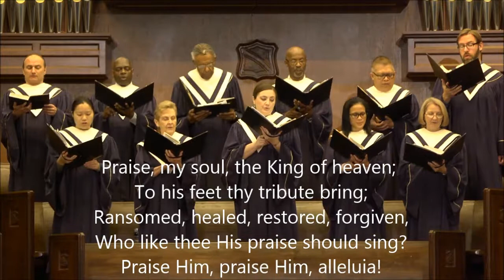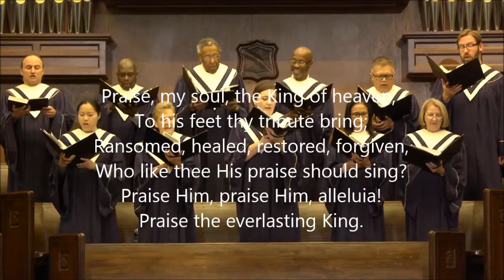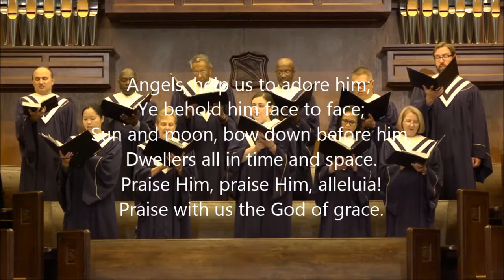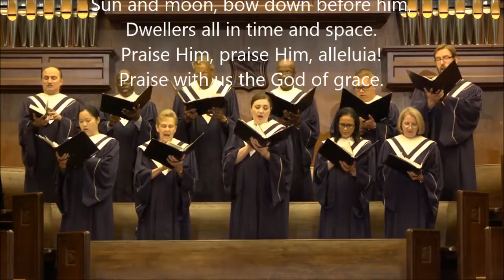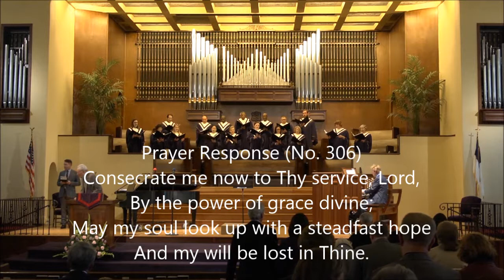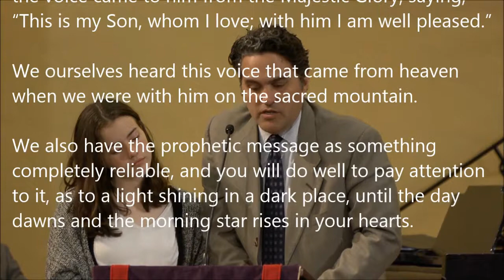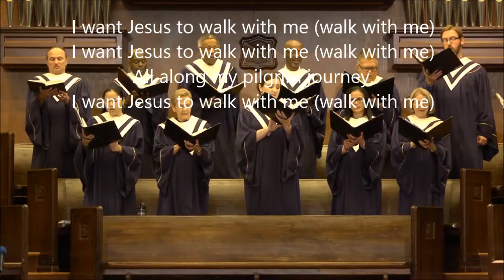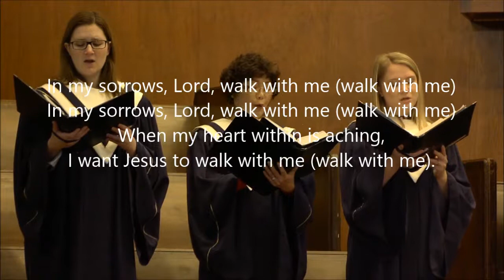March 1, 2014 - Todd Leonard, "A Bright Light Casts A Long Shadow"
Worship service at Glendale City Seventh-day Adventist Church on March 1, 2014. Speaker: Todd Leonard.